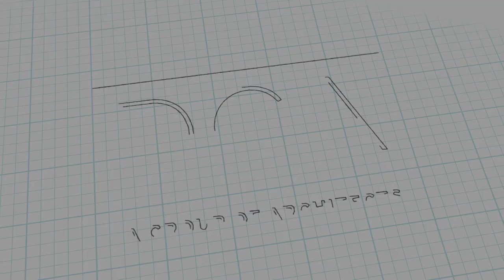Architects DCA - Discussion with Ottawa City Councillor Shawn Menard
Toon Dreessen of Architects DCA discusses sustainability in the built environment, the importance of putting people first when it comes to city planning, and much more in our latest video discussion with Councillor Shawn Menard.